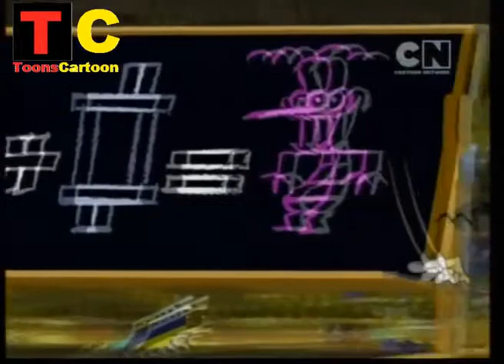Oggy and the Cockroaches Hindi Episode Oggy And The Magic Flute_2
Oggy